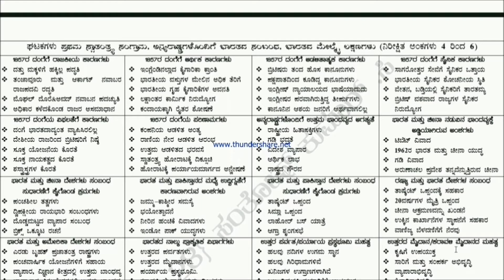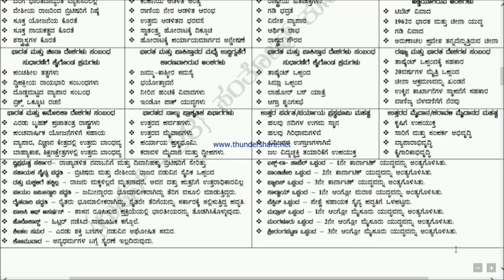S.S.L.C. REVISED TEXT BOOK 2018 - 19. ( KSEEB ) L.M.R. LAST MINUTE REVISION..... .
S.S.L.C . ಪರಿಷ್ಕೃತ ಪಠ್ಯ ಪುಸ್ತಕ 2018 19.
ವಿಷಯ ಸಮಾಜ ವಿಜ್ಞಾನ.
ವಾರ್ಷಿಕ ಪರೀಕ್ಷೆಗಾಗಿ ವಿದ್ಯಾರ್ಥಿಗಳ ಅಧ್ಯಯನಕ್ಕೆ ಅನುಕೂಲವಾಗುವಂತೆ ಕೆ ಎಸ್ ಇ ಇ ಬಿ ಪ್ರಶ್ನೆ ಪತ್ರಿಕೆ ಆಧಾರಿತವಾಗಿ ತಯಾರಿಸಲಾಗಿರುವ ಪಾಸಿಂಗ್ ಪ್ಯಾಕೇಜ್.
ನೆನಪಿನ ನಕಾಶೆ ಅಥವಾ ಲಾಸ್ಟ್ ಮಿನಿಟ್ ರೀಜನ್ ಎನ್ನುವ ವಿಡಿಯೋ, ಮೂಲಕ ವಿದ್ಯಾರ್ಥಿ ಮಿತ್ರ ಗಳು ಅಧ್ಯಯನ ಮಾಡಲು ಅನುಕೂಲವಾಗುವಂತೆ ಭಾಗವೊಂದನ್ನು ಪ್ರಕಟಿಸಲಾಗಿದೆ.